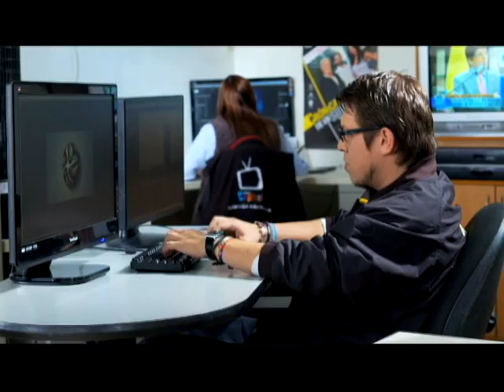Para disfrutar de la alegría del mundial a Canal Capital llega Mundial Capital a las 7:00 p.m.